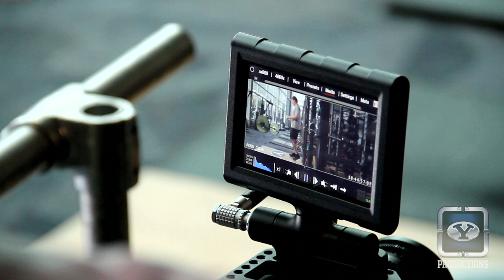Behind the Scenes - BYU Football Commercial 2012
A 'behind the scenes' look at the filming of the 2012 BYU football commercial.